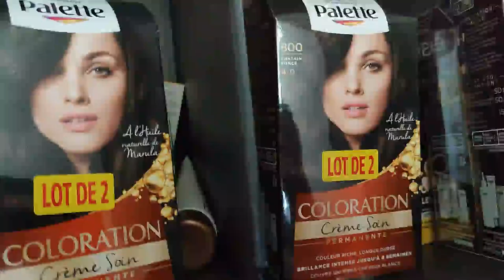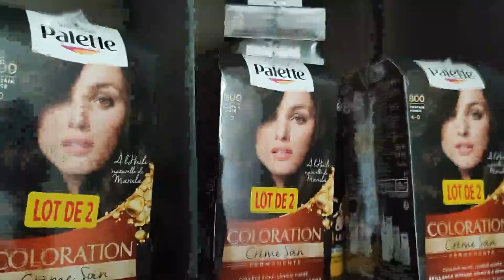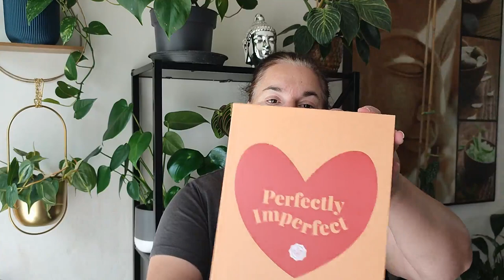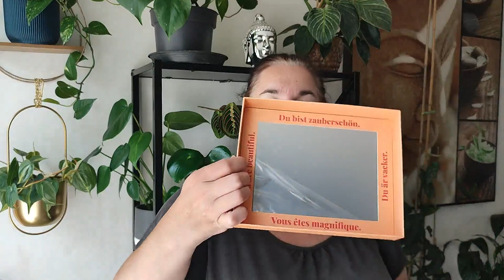VLOG🛍️ PrOmos Beauté LECLERC 🦮Sully a grandit! 🪴Bouturage 🫦 Glossybox etc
Celà me fait très plaisir de voir la communauté s'agrandir.

GLOSSYBOX

MYVITAMINS